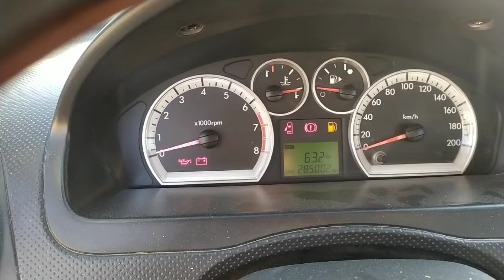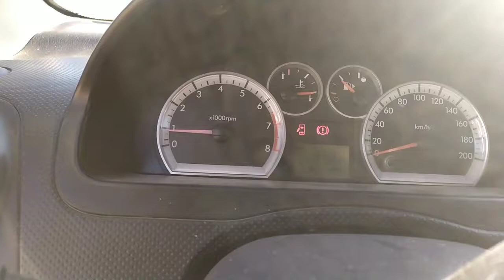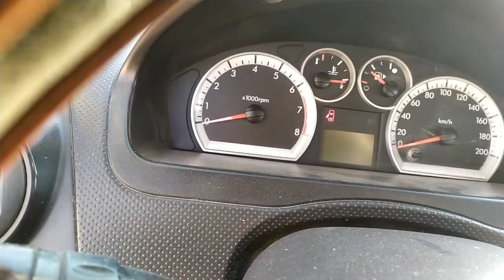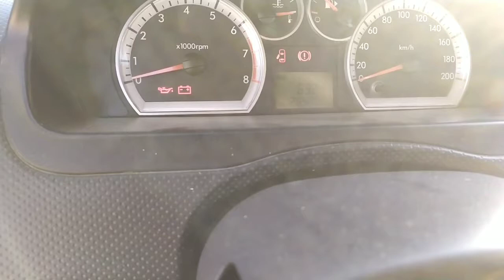Avto diagnostika bo'yicha ishlarimiz davom etmoqda sudirap olib kelingan nexia3ni tuzatdik